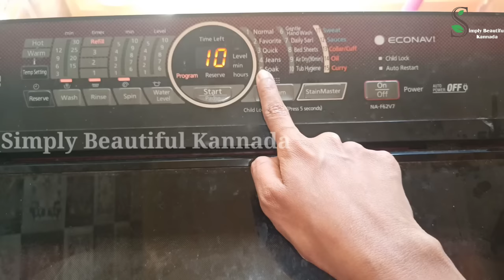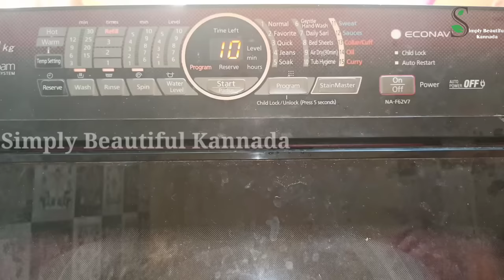ವಾಷಿಂಗ್ ಮೆಷಿನ್ ಅನ್ನು ಹೀಗೆ ಕ್ಲೀನ್ ಮಾಡಿ ಸಾಕು ಯಾವತ್ತೂ ರಿಪೇರಿಗೆ ಬರಲ್ಲ| How To Clean Washing Machine